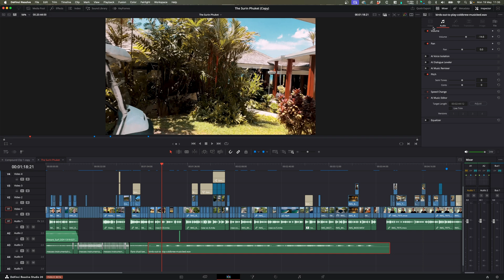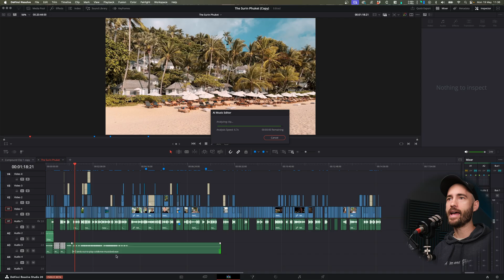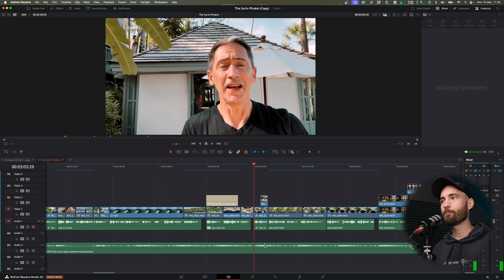AI Music Editor | Auto-extend music to fit video | Davinci Resolve Tutorial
AI Music Editor in DaVinci Resolve 20 is a game changer! In this tutorial, we break down everything you need to know about using this powerful feature to retime, extend, or shorten music tracks to fit your video perfectly. Learn how to set target lengths, preview AI-generated versions, and fine-tune with features like Live Trim and Elastic Wave. Ideal for creators looking to sync music with their edits in minutes!